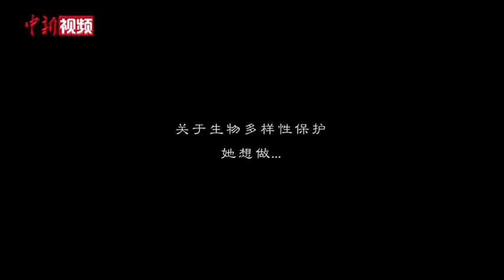植物科普短视频博主陈婉蓉：“我不是花神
2019年初，抖音上一个名为“艾几花花神”的视频号悄悄上线，生态摄影师陈婉蓉有了另一重身份——植物科普短视频博主。她的网名中，“艾几”在纳西语中意为“酒”。“花花神”是纳西歌谣里幸福快乐的谐音。
        作为拥有5万粉丝的博主，陈婉蓉两年来录制了200多条科普视频。她用双脚丈量了20多个国家，见证了壮美的风景与多元的文化，而最让她心醉的，还是大自然中生命万物超越疆界的美与丰富。
        她的粉丝里，有普通的上班族、年轻的学生、还有孩子的家长。无数与西南地区高山花卉本无交集的人们，因为“艾几花花神”这座“线上桥梁”，认识了这些植物，也对横断山的生物多样性保护，生出了一份牵挂。
        “我只是一个人，但我能影响一群人，一群人再去影响更多的人。而且，”陈婉蓉顿了顿，说，“每天都有无数物种从地球上消失，或许我拍的短视频是它们留在世界上最后的证据，那我至少要让未来的人们知道——它们曾经来过。”
        2021年10月11日至15日，联合国《生物多样性公约》第十五次缔约方大会（COP15）第一阶段会议将在昆明召开。让我们走近云南“生物多样性宝库”的缔造者与守护者，记录云南生物多样性故事。